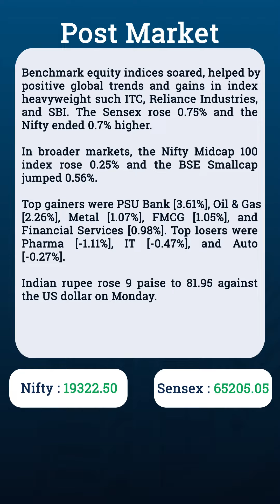Post Market Report -Share Market | Flattrade | 3-7-23 | Adani Ports | M&M | Federal Bank | TVS Motor